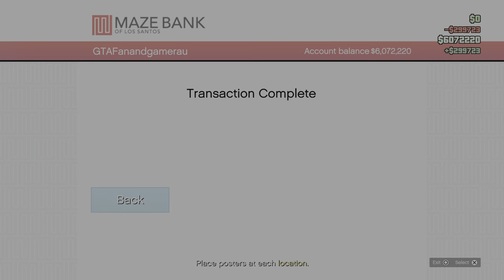Grand Theft Auto online PS5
Promote night club